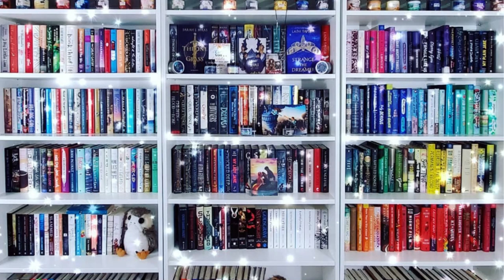Popular BookTok Books I (Probably) Won't Read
This is a list of some popular Booktok/Booktube books I really do not have any interest in reading for various reasons.

0:00 - Intro
1:19 - Red, White, and Royal Blue
3:10 - The Song of Achilles
4:09 - Babel
4:59 - Magnolia Parks
5:57 - Normal People
6:53 - Mexican Gothic
8:38 - The House in the Cerulean Sea
9:51 - Bunny
11:11 - A Little Life
12:18 - Twisted Love
14:05 - Conclusion

🐾Books Mentioned**🐾
Red, White and Royal Blue
Song of Achilles
Magnolia Parks
Normal peoples
Mexican Gothic
House in the Cerulean Sea
A Little Life
Twisted Love